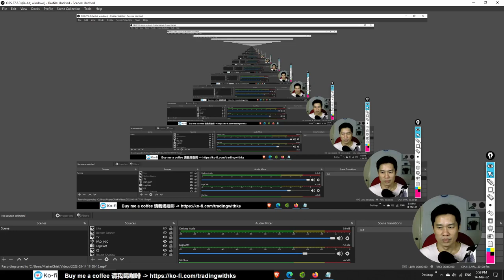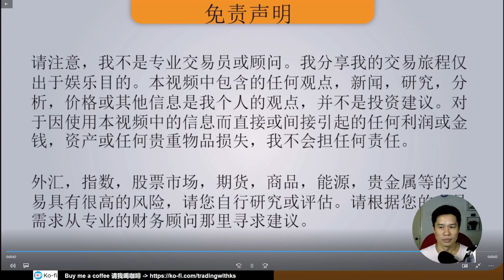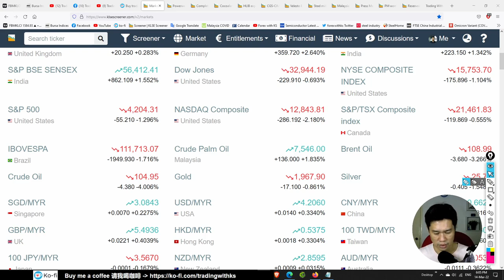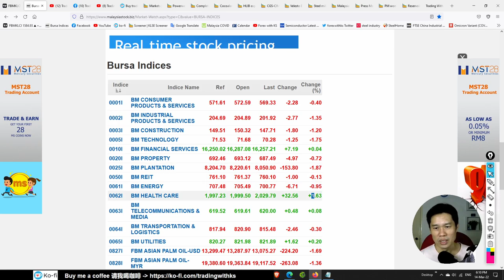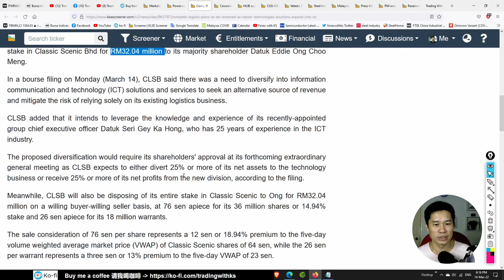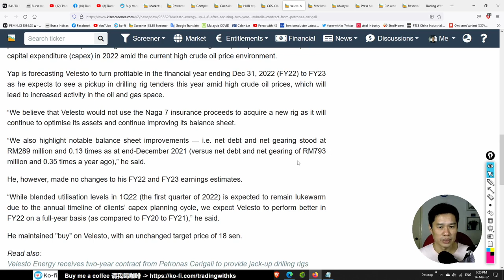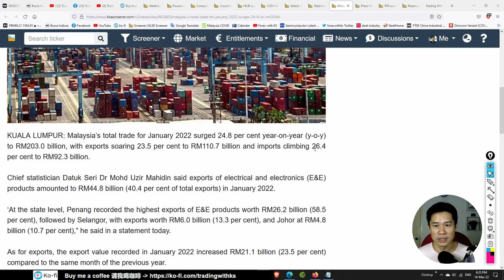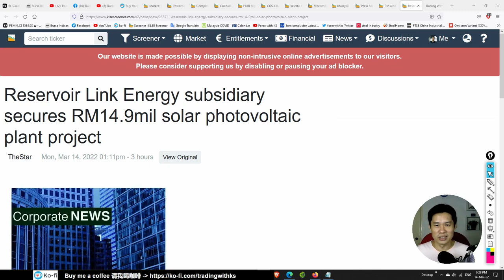KS看股- 马股 KLSE BURSA 分享 - 14-3-2022 - 💥POWERWELL获4000万供应合约💥 BAUTO目标价格上了! 💥 BAUTO COMPLET PWRWELL RL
今天的故事是关于 BAUTO COMPLET PWRWELL RL VELESTO COCOLND TAWIN | HARTA TOPGLOV CAREPLS ADVENTA KOSSAN

Open a Rakuten Trade Stock trading account here !